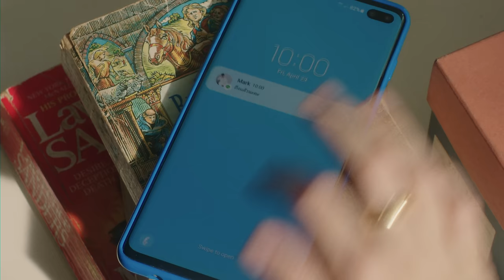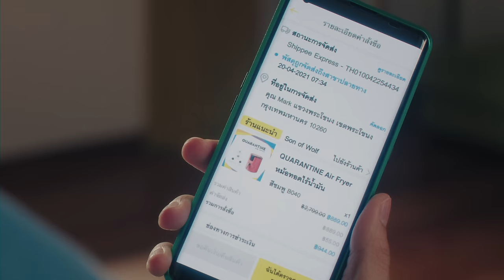Violette Wautier - กักตัว (Official Music Video)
Written by Violette Wautier and Syps
Produced by Vichaya Vatanasapt and Violette Wautier
Arranged by Vichaya Vatanasapt, Syps, Violette Wautier
Recorded by Saranya Verawat at Dynamic Record Studio
Mixed and Mastered by Vichaya Vatanasapt at TPSM Studio

Starring
Jirayu Tangsrisuk
Violette Wautier
Jirayu Laongmanee
Beam and his sisters

Director : Guayteaw
Producer : Far Suksomart
Assistant Director : Yannawat Phuenudom
Production Manager : Tanyasiri Kuarod

Director of Photography : Danuwat Jettana
Focus Puller : Pongthep Janphophan

Art Director : Wanwida chattongkum
Sun of wolf studio

Stylist : Warumporn Rakbumrung
Assistant Stylist : Ratchaphon Charoenkusol

James’s Makeup Artist : Kanniput Sananwong
James’s Hair Stylist : Paiboon Chencharatwat
Violette’s Makeup Artist : Butsarin Wangwisan
Violette’s Hair Stylist : Thanupol Phoothepamornkul

Choreographer : Finale &  Victor

Camera : Lifeboat Camera
Ligthing : 164 lite production co ltd

Catering : P’Ae

Editor : Wallevee
Colourist : Jadeprd
Compositor : Pattararanan Sukbutr
Jirapat Chumee

Special Thanks
Outfit:
CHANEL
LANDMEE
SALISA
MOLIVIEN
IMNOTAMORNING
Reverie
VANILLIN
PMITH
ANURUQ
MORETHANCLOTHES
MunPenBun BANGKOK
MYSTERYSHOP BKK

Shoes:
CAMPER (Pacifica Group)
Keds (Pacifica Group)

Accessories:
CHANEL

Lyrics:

คิดถึงเธอ ทุกทุกวัน
อยากอยู่ด้วยกัน อยากเจอเธอทุกที

อย่าไปไหนไกล เธอน่ารักไป
ฉันกลัวใคร จะมาชอบเธอ

*ปิดประตู มาอยู่ในห้องนอน
หยุดทำงาน เรามาเพื่อพักผ่อน
ลืมเวลา และโลกข้างนอกไปก่อน
ใครโทรมา เธอไม่ต้องรับได้มั้ย

**อยากชวนเธอมา
ลอง Quarantine ลองมากักตัวด้วยกัน
นอนดูทีวี Netflix and Chill ทั้งวัน
ก็หวงให้ทำไง กักเธอไม่ให้ใกล้ใคร
Ooh I want you

ตื่นด้วยกัน เจอหน้ากัน
ทุกทุกวัน แค่นั้นที่ต้องการ

ไม่ต้องไปที่ไหน ไม่ต้องทำอะไร
ไม่ต้องไปกังวลกับเรื่องของใคร

ฟังเพลงดีดี เต้นรำในห้องทั้งวัน

Bridge
อยากชวนเธอมา ลอง Quarantine ลองมากักตัวด้วยกัน
Come on baby อ๊ะอา ด้วยกันทั้งวัน